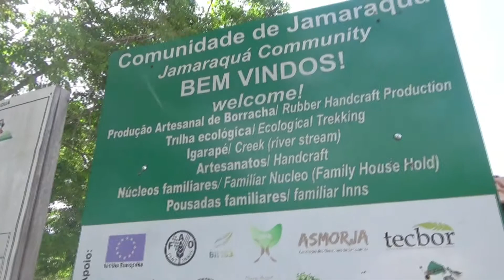BRASILE NATURA -88 INIZIO CAMMINATA NELLA FORESTA INCANTATA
INIZIO CAMMINATA NELLA FORESTA INCANTATA